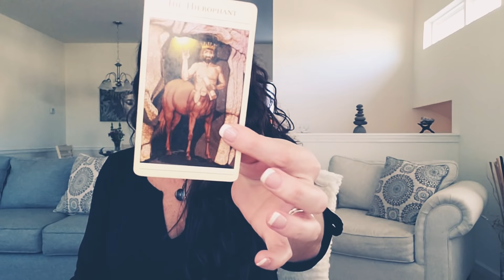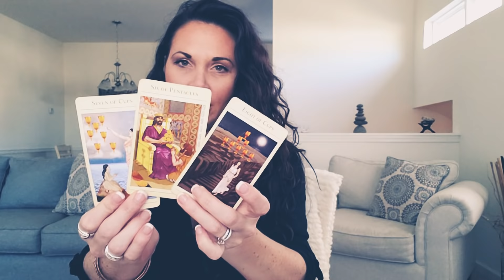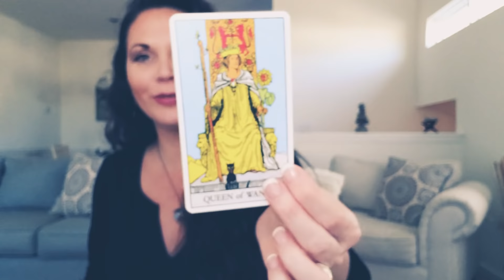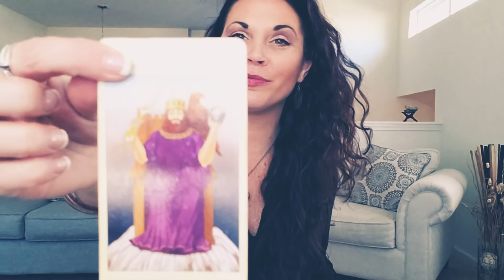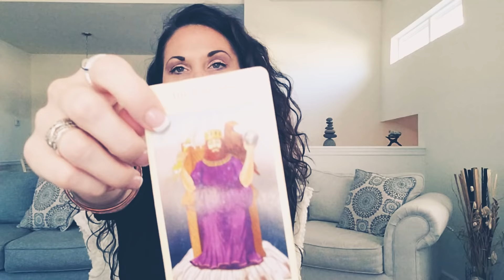ARIES, YES!! THEY WANT YOU 💖 YOU VS THEM LOVE READING JAN 28--FEB 11TH